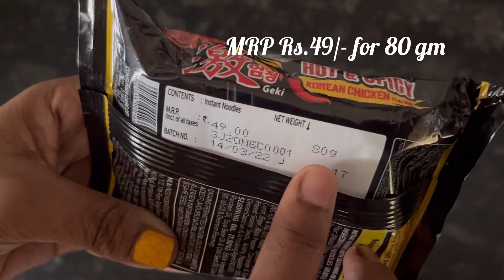Nissin Geki Hot & Spicy Korean Chicken Noodles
Quick n easy to make & super hot & Spicy Korean Chicken noodle’s by NISSIN